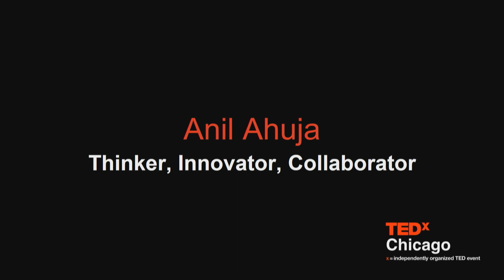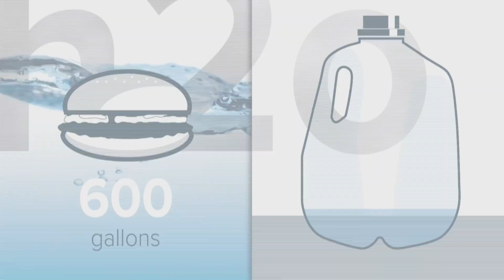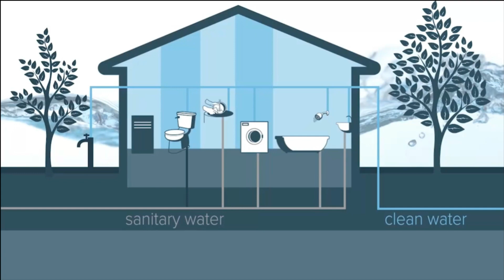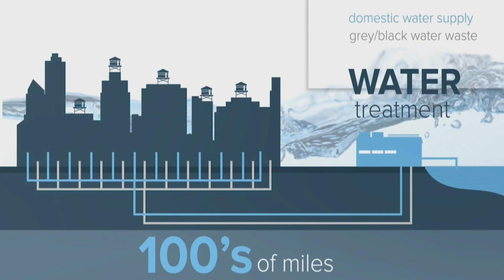How one glass of water changed my life | Anil Ahuja | TEDxChicago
How much water does it take to make a hamburger? How about to manufacture a car? Having experienced growing up with limited resources living in a refugee camp in India, Anil Ahuja is leading a movement to design sustainable cities and systems that protect the earth and the people who live on it.  Having experienced growing up with limited resources living in a refugee camp in India, Anil has dedicated his life’s work to sustainability, leading a movement to design sustainable cities and systems that protect the earth and the people who live on it. Over the past 14 years, Anil served as president of CCJM, a multi-disciplinary engineering firm providing infrastructure solutions to smart cities and smart building designs. Anil also recently released the book Integration of Nature and Technology for Smart Cities, which explores trends and paradigms in the smart building and smart city sectors and offers a new approach to green, innovative building and city design.